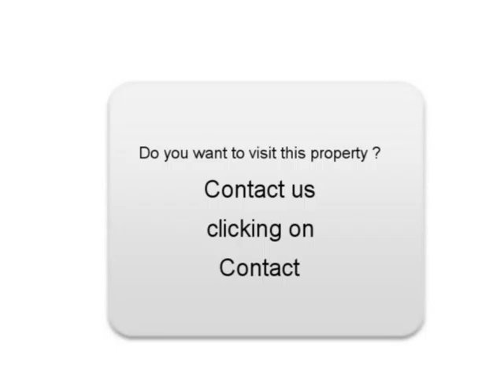Sale one Citroen C4 Picasso Abbévillers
For sale at  Abbévillers  Used car Citroen C4 Picasso of 45000 Km.
used motors Autoenvideo : Sale one Citroen C4 Picasso  Abbévillers  Doubs